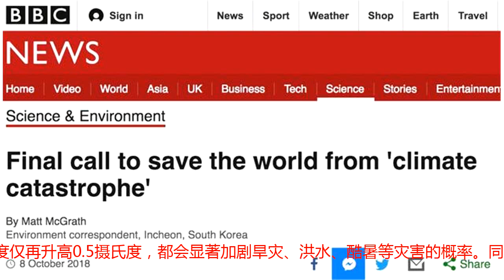联合国：挽救地球，人类还剩12年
原创：甄 翔环球时报今天“人类还有12年的时间避免气候灾难！”8日，联合国政府间气候变化专门委员会发布报告称，若全球气候变暖以目前的速度持续下去，预计全球气温最早在2030年就将比工业化之前的水平升高1.5摄氏度。英国广播公司（BBC）将这解读为号召人类避免全球气候灾难的最后呼吁。2015年12月达成的《巴黎协定》曾提出，要把全球较工业化前水平升温控制在2摄氏度之内，并努力把升温控制在1.5摄氏度内。8日在韩国仁川发布的这份报告预测，全球气温在2030年至2052年间就会比工业化之前水平升高1.5摄氏度。此后，哪怕温度仅再升高0.5摄氏度，都会显著加剧旱灾、洪水、酷暑等灾害的概率。同时，珊瑚可能彻底灭绝、极地冰层可能大面积融化，此外还可能造成亿万人的贫困。英国《卫报》称，这意味着人类当前还剩12年的时间可以避免这些气候灾难。这份由来自40个国家的91名作者完成、引用超过6000份科研资料的报告指出，过去一段时间以来，全球应对气候变化行动迟缓。照当前趋势发展，全球升温将不止是1.5摄氏度，而将灾难性地达到3摄氏度。为把升温控制在1.5摄氏度以内，报告呼吁全球必须推进“迅速、广泛和前所未有